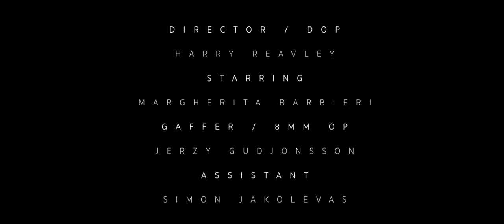Schön! presents | nervosa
‘Nervosa’ is a short documentary focused on Margherita Barbieri (a.k.a. Margi) and her personal story. Margi is a young, beautiful dancer and artist who has suffered from anorexia for seven years. After battling with it, Margi now uses social media as a platform to share her personal experiences in order to help others. In this film, she provides a raw and honest account of her journey. ‘Nervosa’ is a deeply moving and inspiring story, created for the sole purpose to help raise awareness of the condition during Mental Health Awareness Week 2019 (May 13-19).

direction + dop. Harry Reavley
gaffer. Jerzy Gudjonsson
talent. Margherita Barbieri